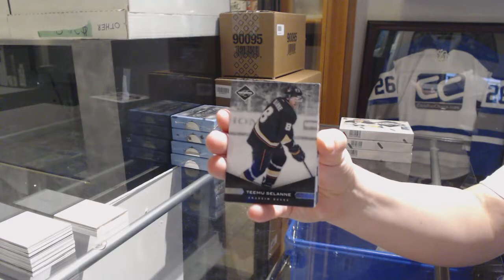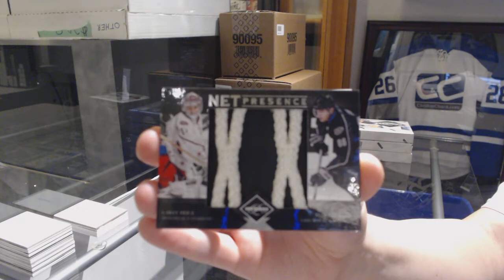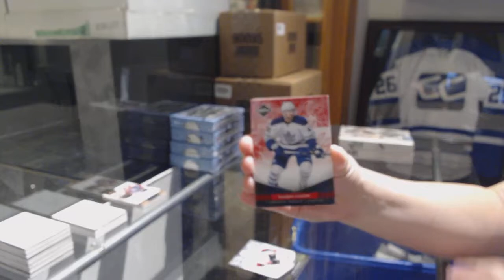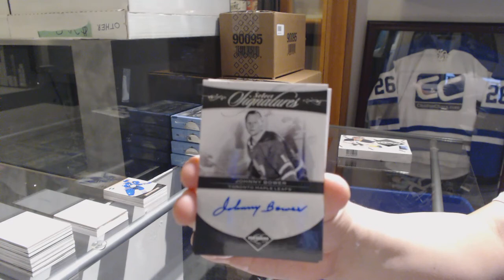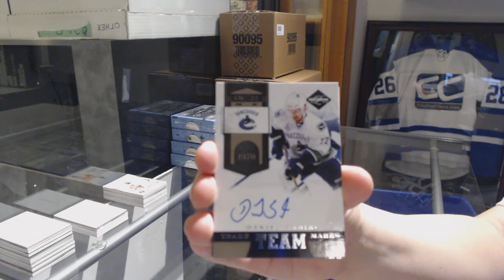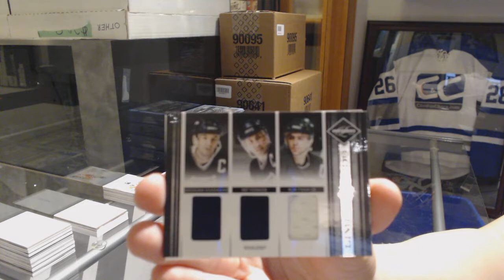11-12 Panini Limited Hockey 4 Box Break - C&C GB #9451